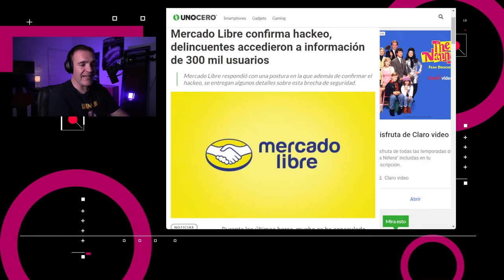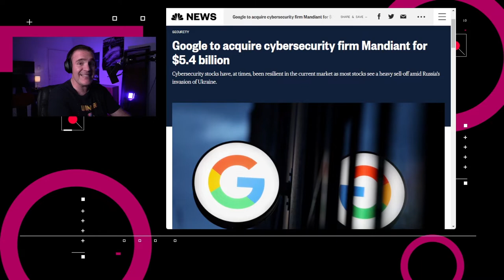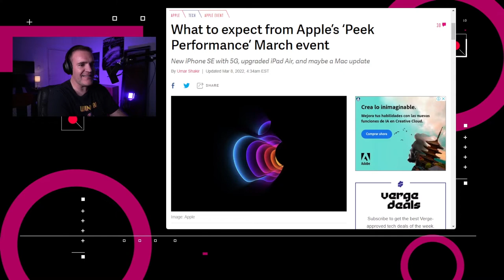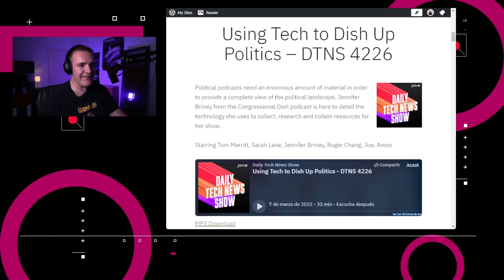Se confirma el hackeo a Mercado Libre - NTX 75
Mercado Libre confirma que un actor malicioso accedió a parte de su código fuente, así como a información de aproximadamente 300,000 usuarios.

La firma de ciber seguridad Mandiant confirmó que llegó a un acuerdo para ser adquirido por Google en una transacción en efectivo valorada en 5,400 millones de dólares.

Un reporte reciente publicado por el grupo de ciber seguridad detalla que grupos de hackers apoyados por el gobierno chino se han infiltrado en los sistemas de al menos seis estados de Estados Unidos.

Tras el cierre de la aplicación de IGTV por parte de Instagram, otras aplicaciones como Boomerang, la cual servía para hacer bucles de video, así como Hyperlapse, la cual funcionaba para crear lapsos de tiempo comprimidos, han desaparecido de las tiendas de iOS y Android.